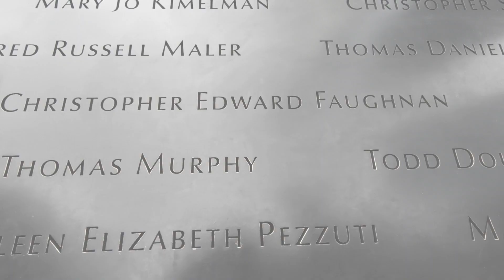New York City - City Trip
In October we went on a 5-day city trip to New York City. Here we explored Manhattan including tourist must sees like Central Park, 9/11 Memorial, the Statue of Liberty, Intrepid and Times Square. Join us to the Empire State but in particular New York City.